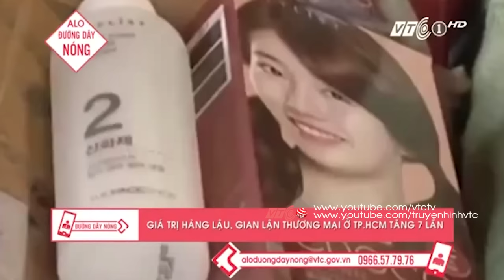Thủ đoạn buôn lậu ngày càng tinh vi, phức tạp | VTC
VTC | Trong khoảng 5 tháng đầu năm 2016, số vụ buôn lậu và gian lận thương mại tại TP.HCM giảm 50%, nhưng trị giá hàng vi phạm lại tăng hơn 7 lần so với cùng kỳ năm 2015.